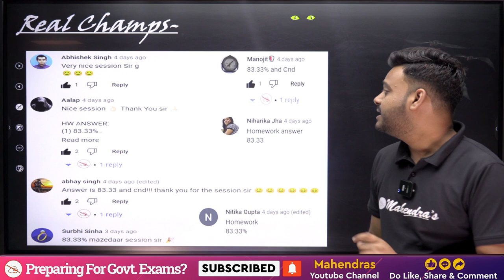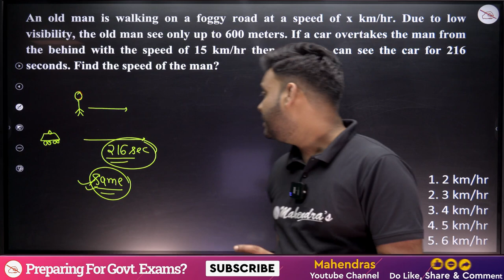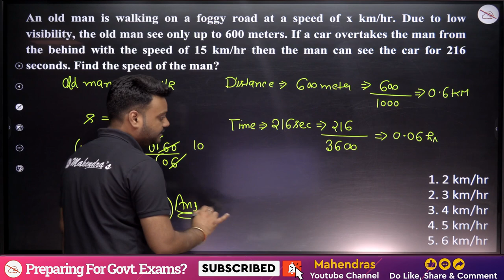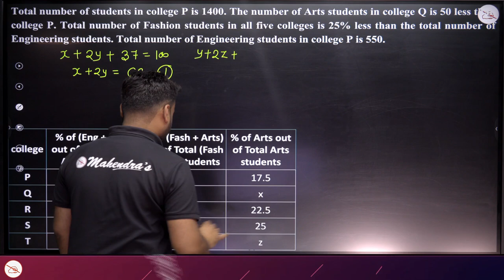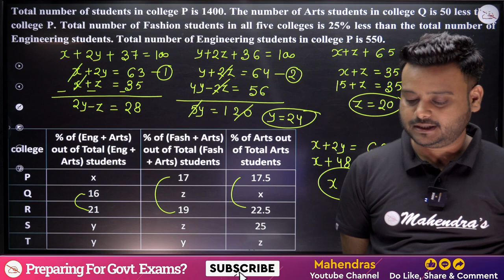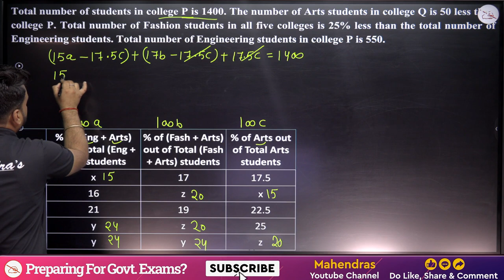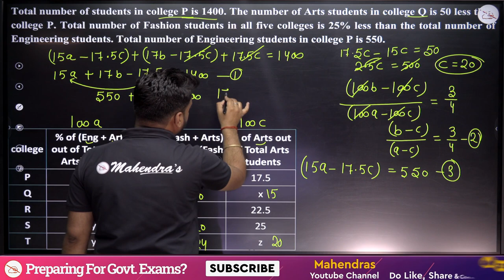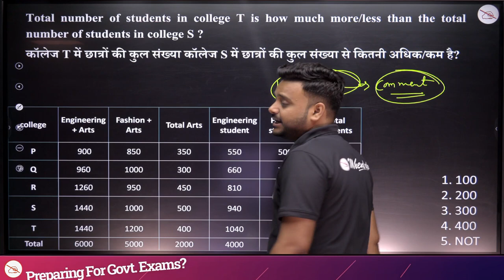Mains Magic Episode-15 to Ace IBPS/ Bank 2023 | Maths | Shubham Mahendras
🎯Boost your preparation by joining upcoming Online Batches April 2023 (Book Demo)